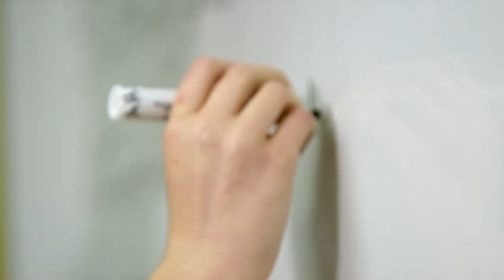Applied Health Sciences student life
The experience and friendships you'll make outside the classroom can be just as important as the classes themselves. Each student experience is unique and with a wide variety of extra-curricular experiences, you'll find your fit. Meet our ambassadors and see where their passions have taken them